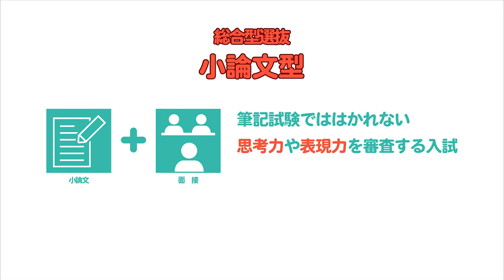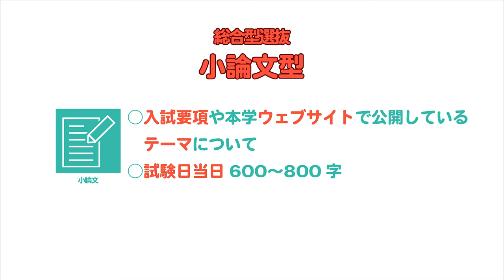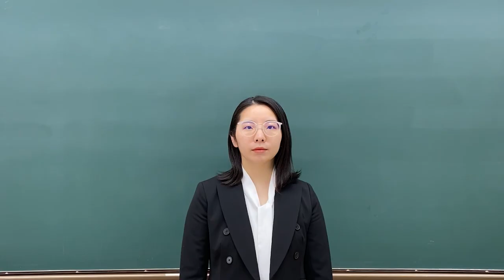入試紹介 総合型選抜「小論文型」「面接型」3分 種智院大学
種智院大学の総合型選抜小論文型と面接型をご紹介します。

どちらも併願可の入試になります。
3月まで実施しています。